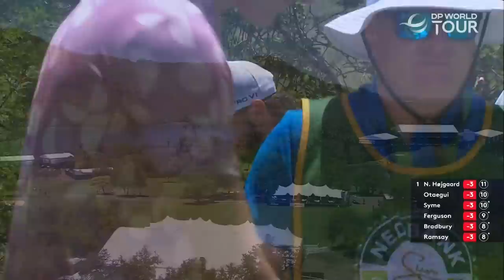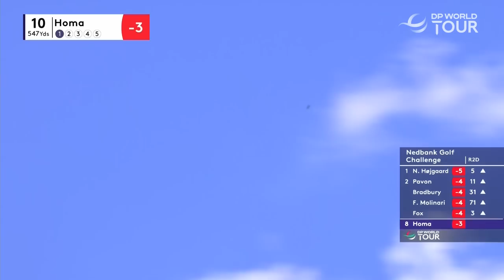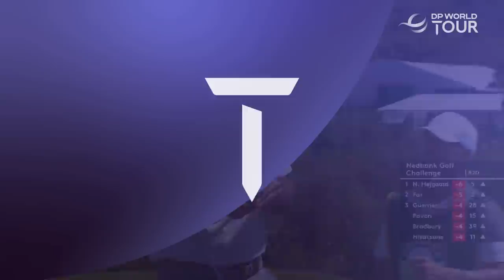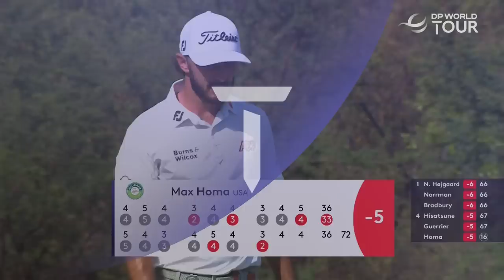Every Shot of Max Homa's First Round 66 | 2023 Nedbank Golf Challenge